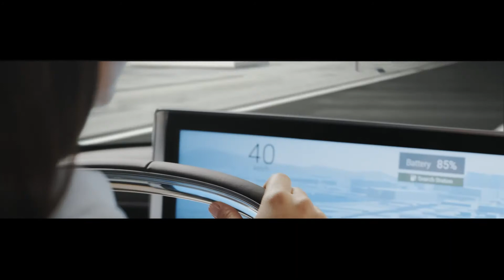Honda Urban EV Concept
Veja o novo concept elétrico que a Honda revelou no Salão de Frankfurt